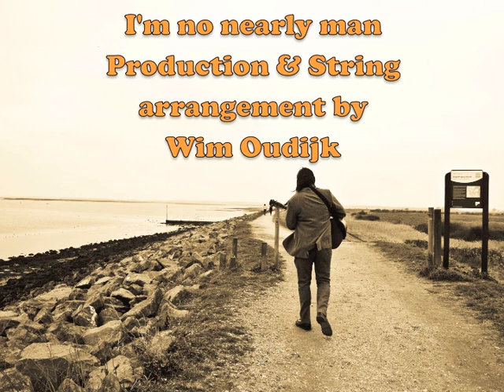Snippet-I'm no nearly man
'I'm no nearly man' finds Snippet in a reflective mood on this stunning track from the debut album 'Slowly slowly catchee monkey' Available now